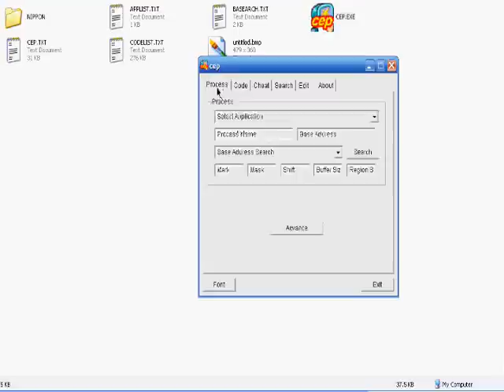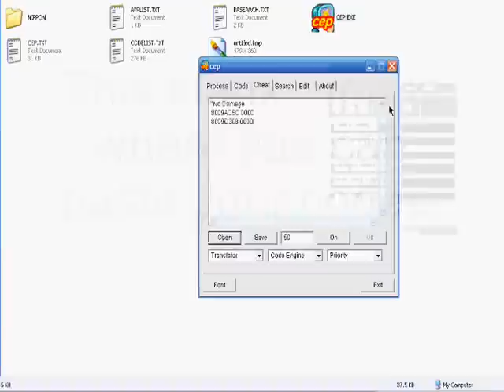Where to download and how to configure CEP (Gameshark code support for PSXFIN)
It's been a long time coming but here it is

I've receved messages telling me that the previous link is broken.

Whoever is having trouble with CEP may want to look at this.